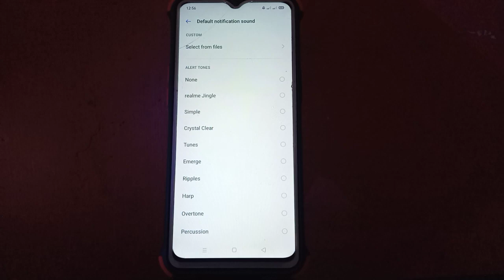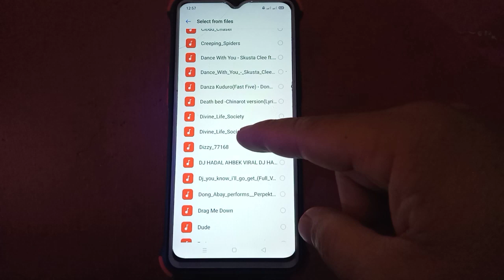How to Set Custom Default Notification Sound in Realme 5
You want to change the default notification sound on your realme 5 mobile phone.  In this tutorial I will teach you how to set custom default notification sound in realme 5.

Thanks...